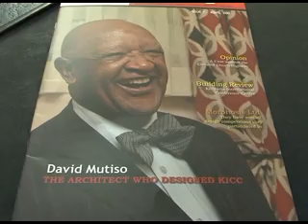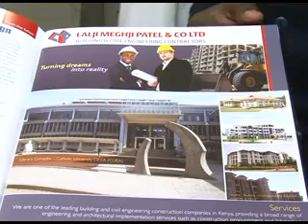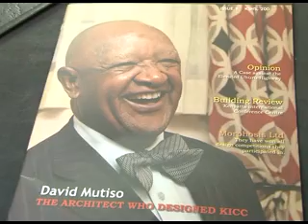23 10 2012 ARCHITECTURE MAGAZINE good xvid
Young architect publishes magazine for the kenyan architectural sector